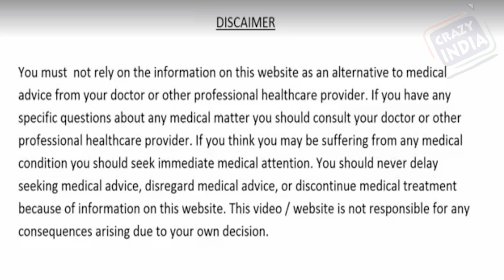इन 3 चीज़ों का दूध 7 दिनों तक पीने से शरीर के सारे रोग कट जाएंगे Soya til aur mungfali dudh ke fayde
दोस्तों आज की इस वीडियो में हम आपको 3 ऐसे दूध के बारे में बता रहे है अगर आप इनका सेवन कुछ दिन लगातार कर लेते है तो आपको अपने शरीर में चमत्कारी बदलाव देखने को मिलेंगे ये दूध सिर्फ 7 दिन के सेवन मात्र से ही अपना असर दिखाना शुरू कर देते है इनका सेवन करने से आपके शरीर की किसी भी तरह की कमजोरी हो वो छूमंतर की तरह गायब हो जाएगी और आप हो जायेंगे बलवान.